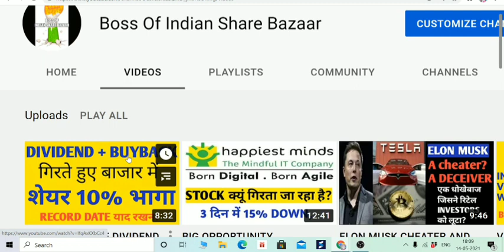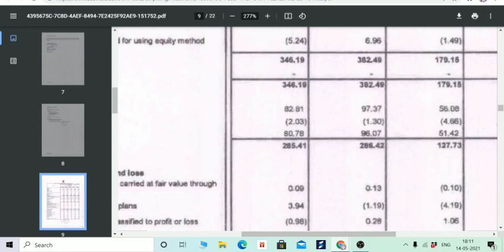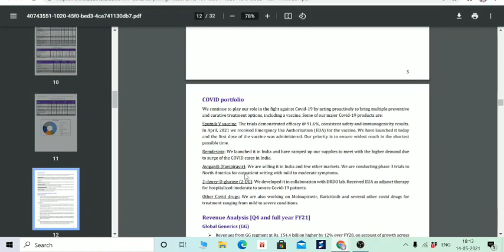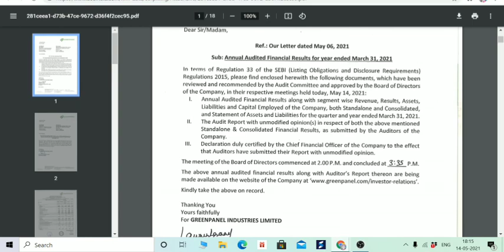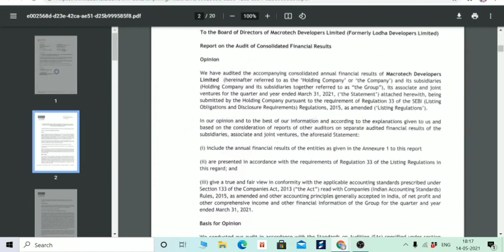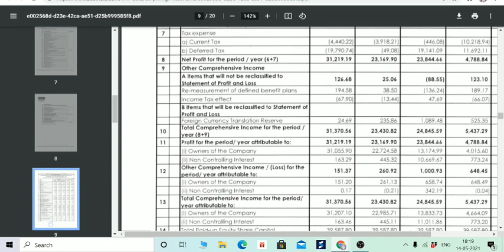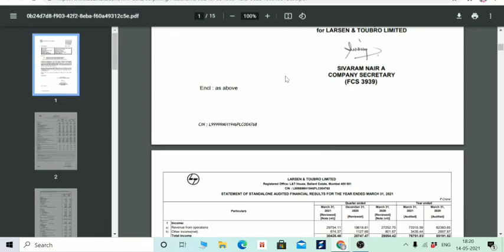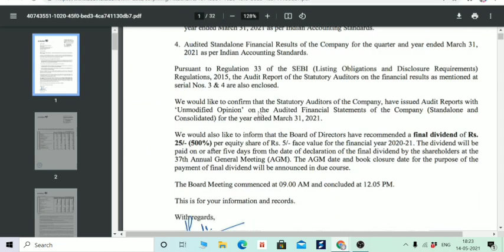Q4 RESULT + SPECIAL DIVIDEND, ESCORTS Q4 RESULT, L&T Q4 RESULT, LODHA, GREENPANEL, DR REDDY RESULTS